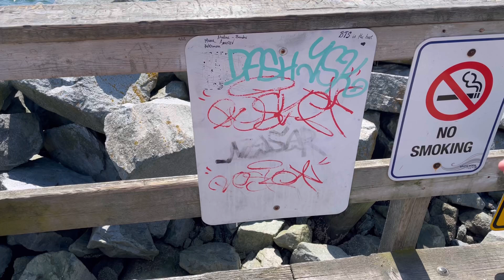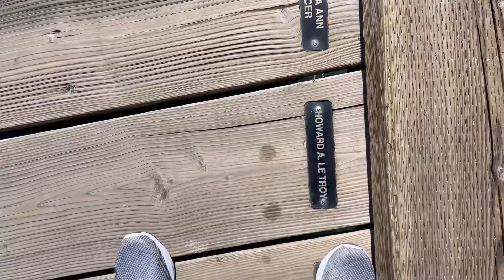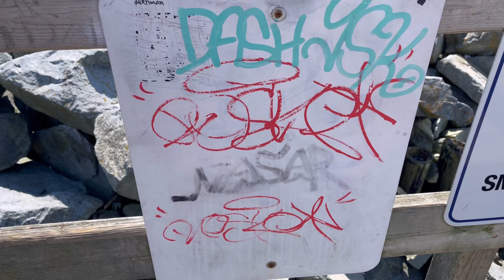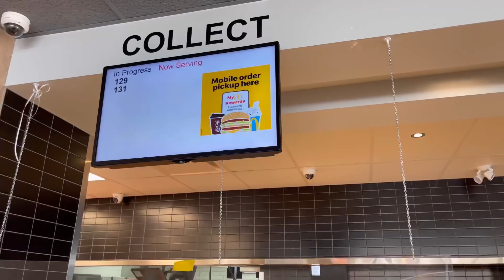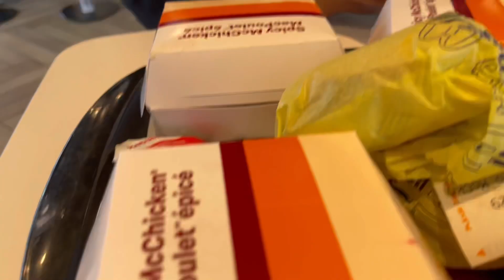Chai ☕️ with Rana Ranbir bhaji, Visited WhiteRock Surrey